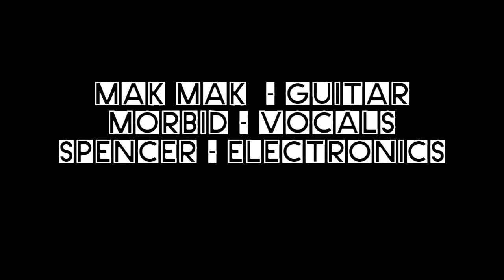MAK MAK - MM - Henry Spencer: How Do You Like My Hot Dog (1984)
HOW DO YOU LIKE MY HOT DOG is a track taken from the CD "Michael M. & Henry Spencer - Some Songs 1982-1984" (Mysteriöse Musik MM-CD 016) It was written, mixed, recorded and produced by MAK MAK, Michael M. & Henry Spencer at THE HOME STUDIO in 1984.

Recorded 1984
Remastered 2016
Video Produced in 2016

MAK MAK - Guitar
MM - Voice
Henry Spencer - Electronics

Lyrics:

HOW DO YOU LIKE MY HOT DOG?

SCHON WIEDER WILL ICH FORT VON HIER
WIE EIN HUND LEB’ ICH IN MÜNSTER
EIN MC DONALDS HABEN WIR HIER AUCH
UND ICH WEISS
ICH MUSS ZURÜCK ZUR SCHEISSE GEH’N
EINMAL MÜNSTER NIE ZURÜCK
IMMER STUMPFSINN, NIE DAS GLÜCK

ICH WAR IN LONDON, ICH WAR IN PARIS
ICH WILL NACH NEW YORK UND NACH TOKIO
DOCH MEIN SCHICKSAL LIEGT IN MÜNSTER
UND ICH WEISS

Copyright Henry Spencer 2022